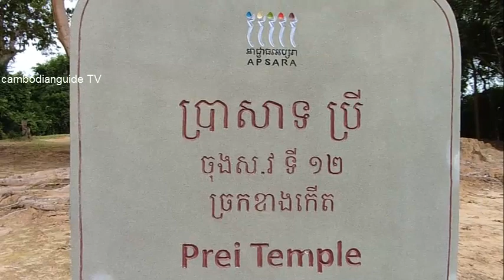Prei Temple - Mahayana Buddhist Temple - Forest Temple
Prei temple which means Forest temple in our  Khmer language.
Temple was covered by forest and then local people called Forest temple when the researchers arrived and recorded it. Original name: We do not know yet because it had no inscription in temple site. Prei temple is a late 12th century temple built by King Jayavarman VII. It was originally built as a Buddhist temple. King Jayavarman VII installed Buddha statue inside of the central tower but It had nothing left.